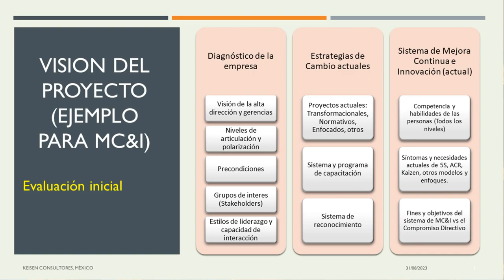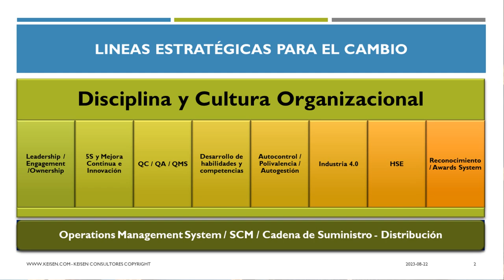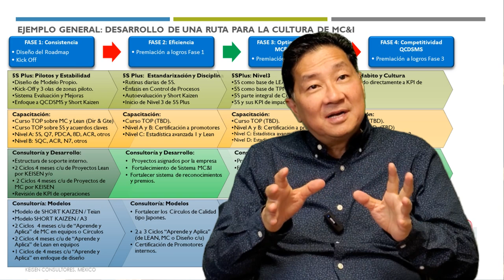142 - Puntos Clave para el Diseño y la Ejecución de una Estrategia de Mejora Continua e Innovación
En nuestro webinar de ayer dimos las claves para crear un mapa de ruta efectivo para implementar un sistema que impacte en el desarrollo de una Cultura de Mejora Continua e Innovación en tu organización.
Dividimos nuestro webinar en 3 secciones:
1. ¿Qué elementos hay que evaluar y conocer para un diseño adecuado?
2. ¿Qué elementos hay que reforzar y construir?
3. ¿Con qué iniciativas hay que iniciar?
En cada pregunta brindamos puntos clave que debes tener en cuenta para implementar correctamente un sistema de Mejora.
Presentado por: Dr. Ricardo Hirata Okamoto